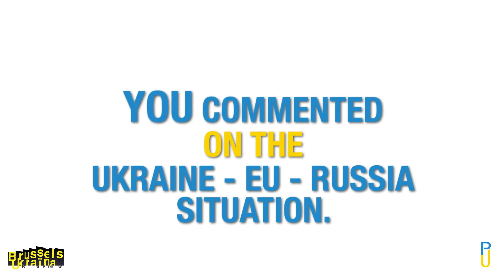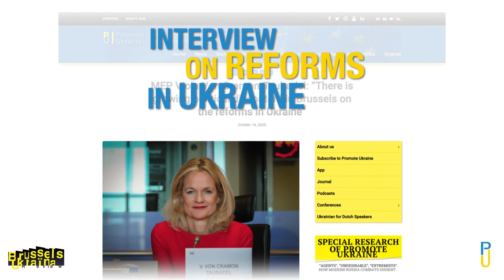Welcome MEP Viola von Cramon to Brussels Ukraine Review Community!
We are very pleased to welcome MEP Viola von Cramon to the community of experts of Brussels Ukraїna Review